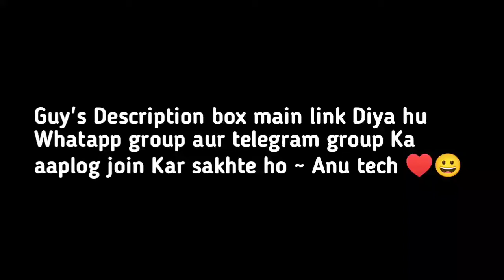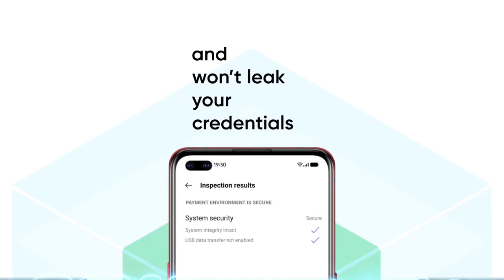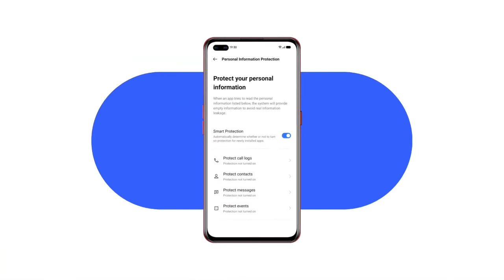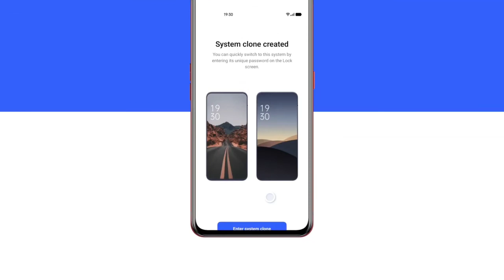Realme Narzo 10/50A October 2021 update | Realme C21 October 2021 update | Anu Tech 🤩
1. Realme Narzo 10 October 2021 update.🤩
2. Realme Narzo 10 C.09 update.🤩
3. Realme C21 October 2021 update.🤩
4. Realme C21 C.03 update.🤩
5. Realme Narzo 50A October 2021 update.🤩
6. Realme Narzo 50A A.05 update.🤩